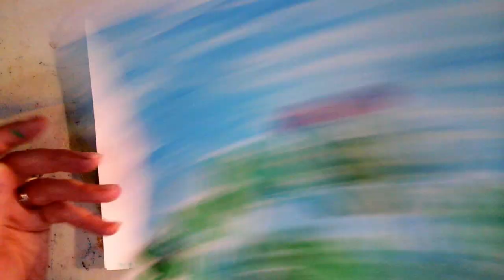How-to-paint four-leaf clovers and ladybugs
Today we're using watercolors to paint a field of four-leaf clovers and some ladybugs.